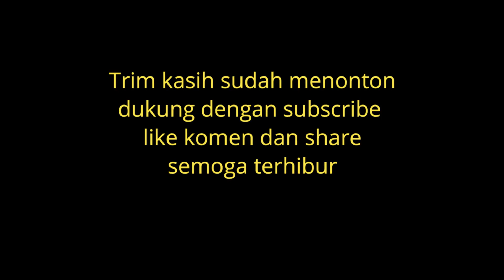Salin Adate Gaya Angklung Caruk Sekar Wangi Pasinan Feat Sinden Indah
Feat Sinden Indah Salin Adate Gaya Angklung  Musuh bebuyutan Angklung Caruk  El Clasico Derby Country Singojuruh Sumber Wangi Pasinan Vs Sekar Tanjung Alasmalang Tarung di desa Gumirih Singojuruh